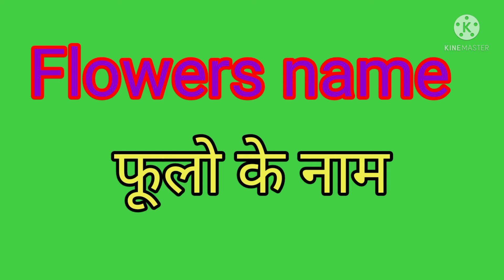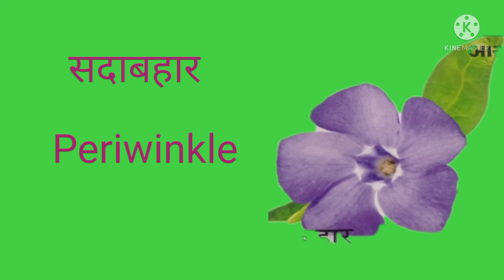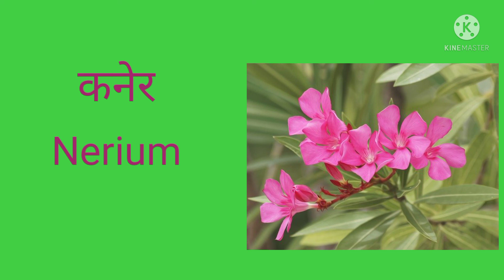Flowers name hindi and english ,all flowers name सभी फुलो के नाम,with picture with meaning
Flowers name hindi and english,all flowers name,with picture with meaning,rose,lotus,marigold,tulip mallow,iris,zinnia,lily sun flower,etc सभी फुलो के नाम